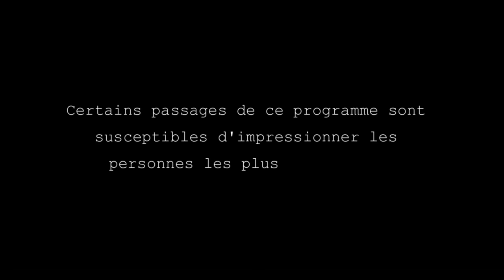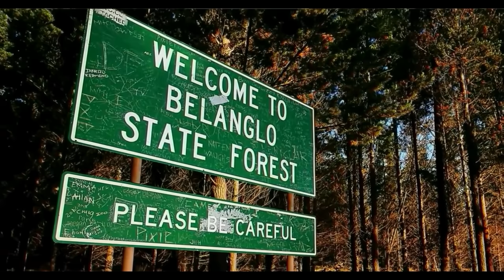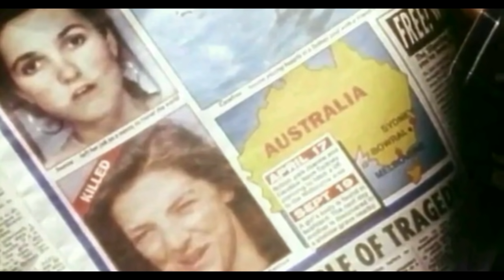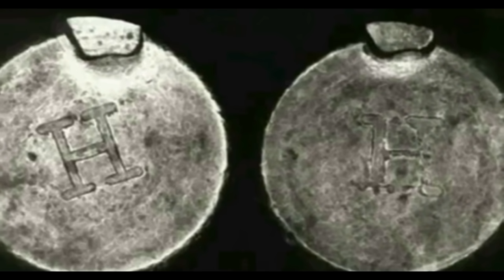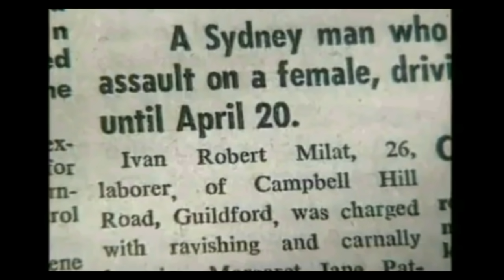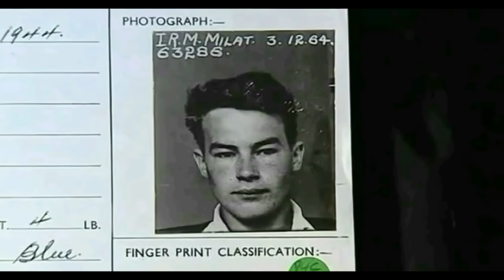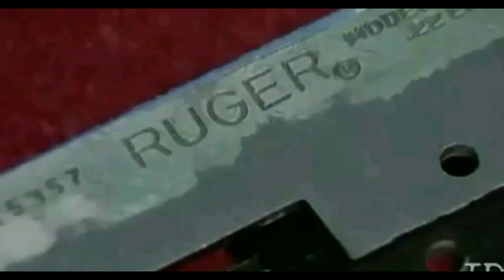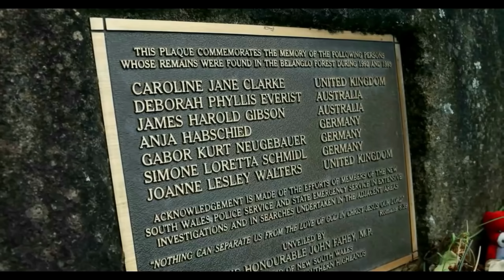DISPARUS EN AUSTRALIE : LA TERRIFIANTE AFFAIRE DES BACKPACKER MURDERS - WOLF CREEK (DMKMY)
L'affaire des Backpacker Murders, disparus en Australie, qui a inspiré le film "Wolf Creek".